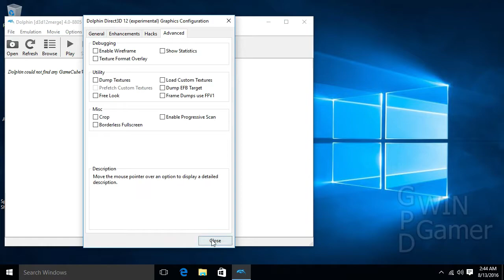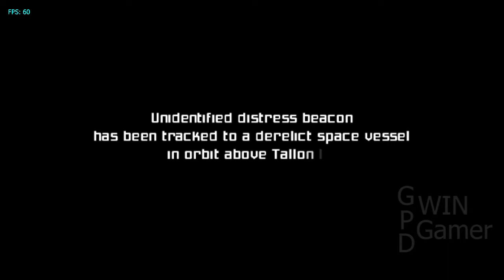Metroid Prime GC Dolphin z8700 4GBRM HDIntel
Metroid Prime GC on Dolphin Running on Beelink z8700, 4GB RAM, 64GBHD with Intel HD graphics.  Just testing to see what the specs similar to the GPDWIN might be able to handle. Little audio issues but more than playable.Will look even better on 5inch screen of the GPDWIN.

Please keep in mind this does not reflect in anyway what the final build of the GPDWIN hardware might be able to do. This is just a fan exploring what this type spec machine can handle. Since I am backer on the indiegogo campaign I look forward to the launch in October and will make proper videos then showing what it can do.